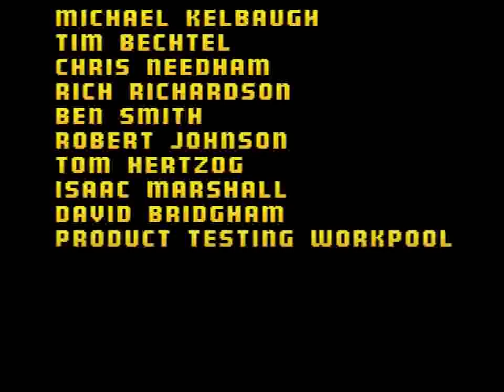Cruis'n USA (N64) - Race 14: Washington DC